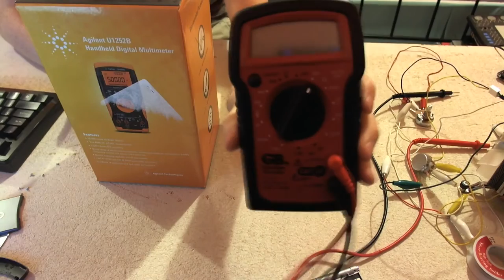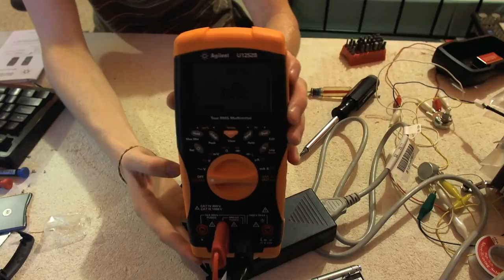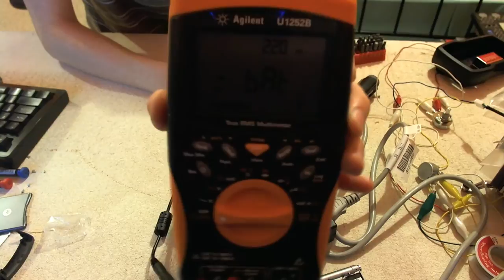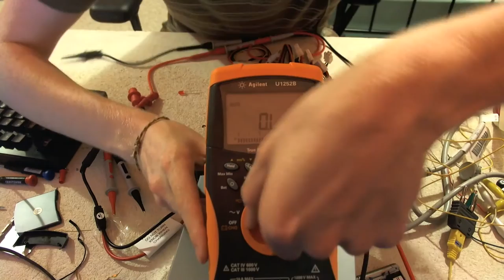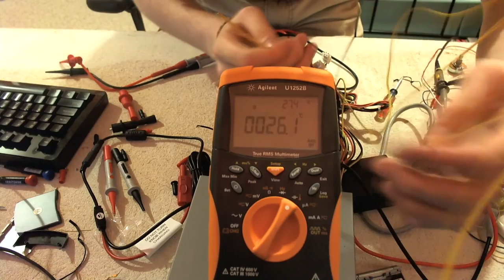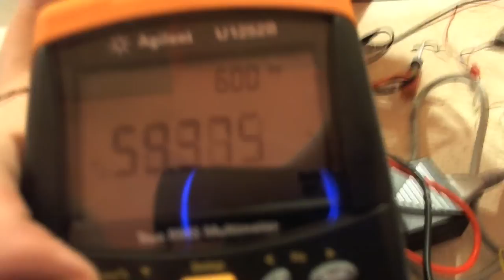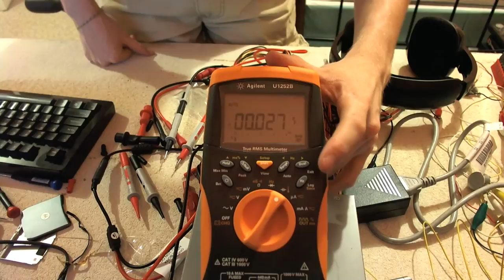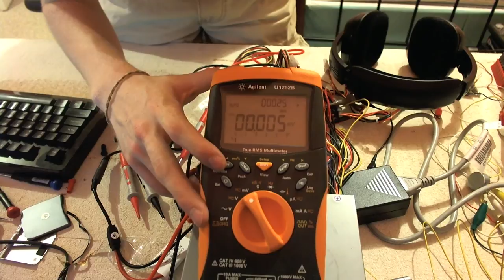Agilent U1252B Teardown/Review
Note: When I mention the teardown that eevblog did, I mean for the U1253A.
Note: When I talk about the slot in the PCB for 'input protection' I mean input isolation.

This is my teardown/review of the Agilent U1252B digital multimeter. I can't quite get the picture in the camera always, just due to how I'm recording, if there's anything you would like me to re-record, or brush up on in more depth, just shoot me a message.